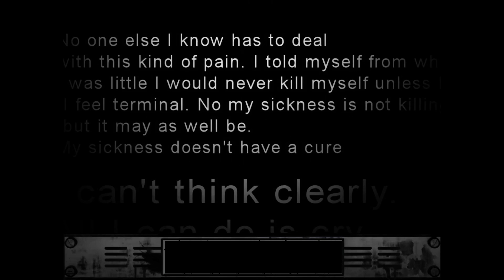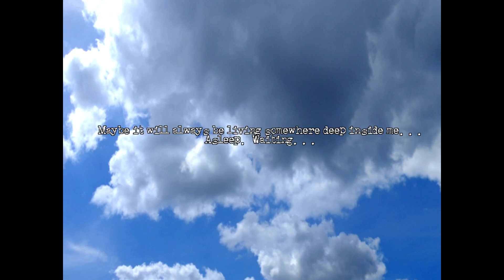The Cat Lady #18 (Mature Audiences Only)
By author Remigiusz Michalski (Harvester Games) this suspenseful psychological horror game features stylized artwork, a simple keyboard control method and English voice acting, plus a compelling, atmospheric 70 minute soundtrack by micAmic (now included free with every copy in Library   Music) and featured artists Warmer, 5iah and Tears Of Mars.

The Cat Lady contains strong adult themes and is recommended only for players over 18.